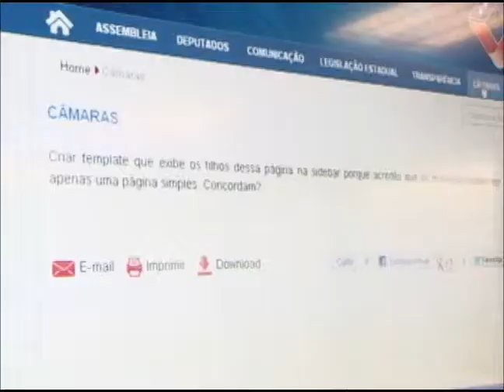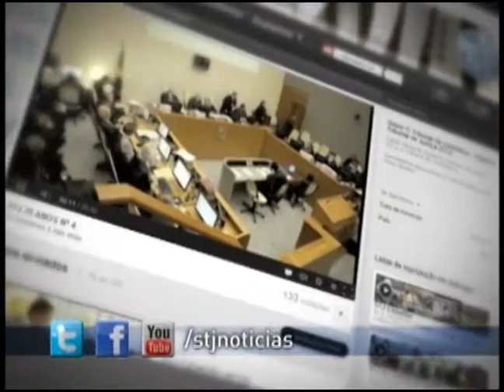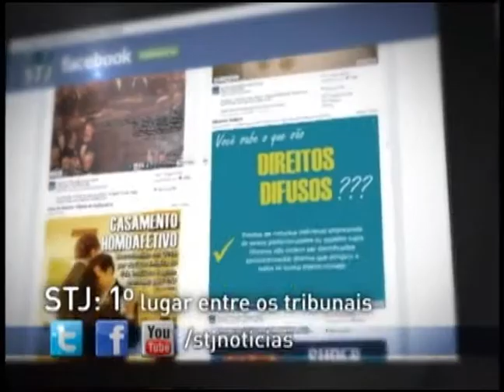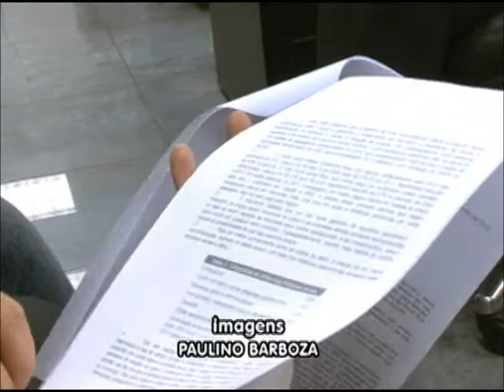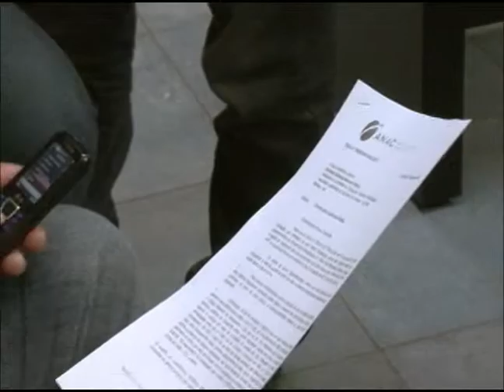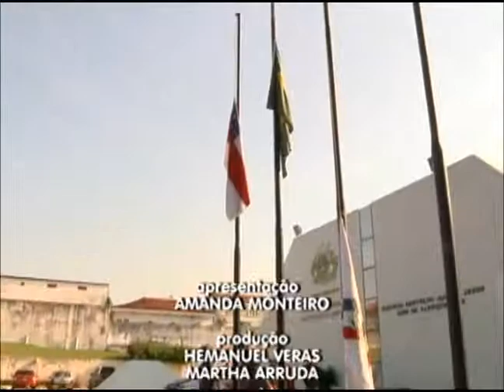TELEJORNAL BOM DIA - 28 DE AGOSTO DE 2013